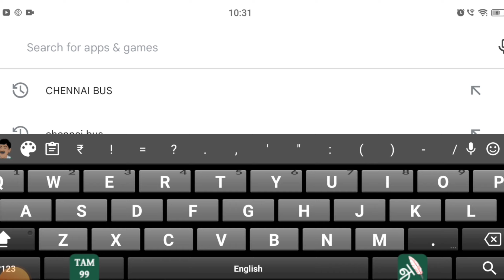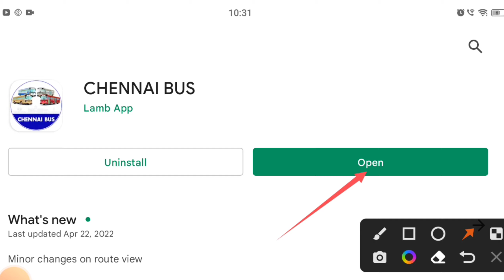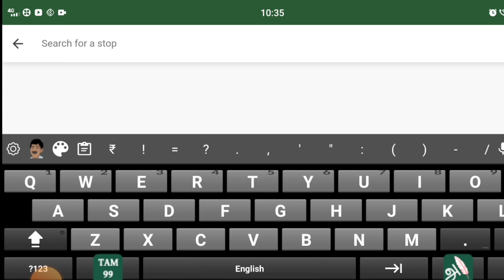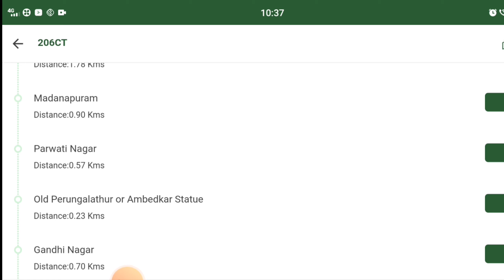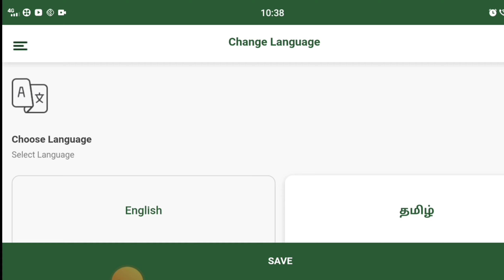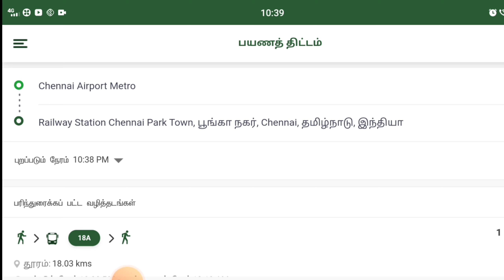how to check bus timing online tamil 2022| bus time app in tamil